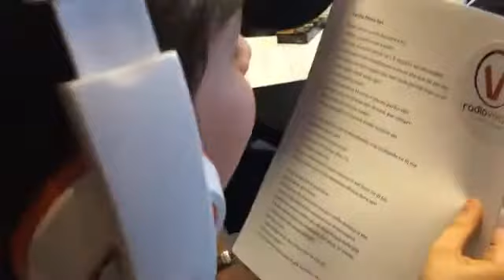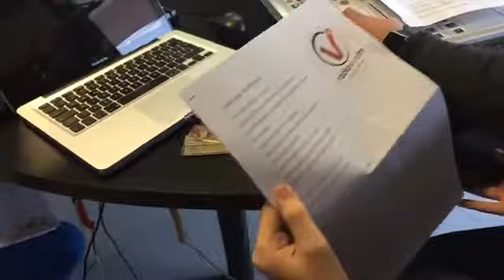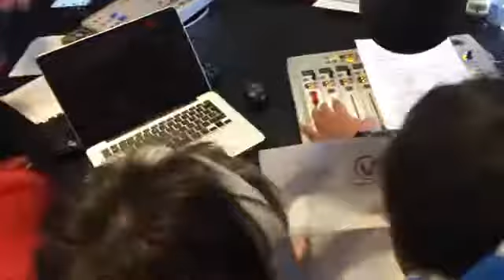Viva Open Day 3 marzo 2018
Il canale di Youtube della radio in movimento con i migliori video di Vivafm.

Scopri lo staff, gli studi, gli eventi della tua radio preferita!